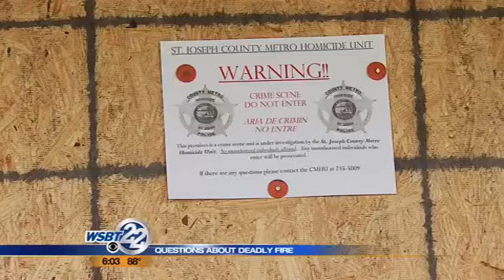Deadly fire investigation in South Bend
Two South Bend families are searching for answers after a man and woman died in a weekend house fire. But WSBT's Kelli Stopczynski reports they may have to wait a while. _________________